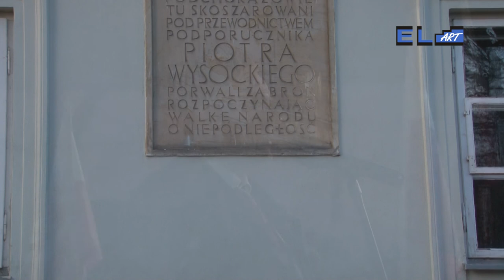Listopad dla Polaków niebezpieczna pora.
Marsz Niepodległości - 11 listopada 2012 . Relacja telewizyjna z marszów zorganizowanych tego dnia przez Rząd, Opozycję i kręgi narodowe. Zrealizowana przez  Andrzeja Tadeusza Kijowskiego dla warszawskiej Telewizji Elart - Stanisława Zakrzewskiego  W programie wykorzystano muzykę Zygmunta Koniecznego do "Nocy Listopadowej" St. Wyspiańskiego w inscenizacji Andrzeja Wajdy.